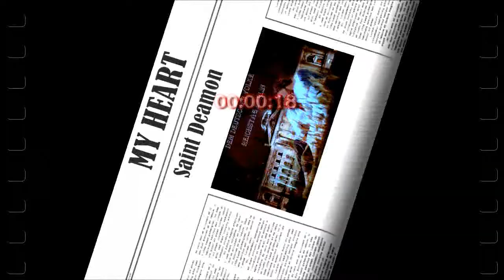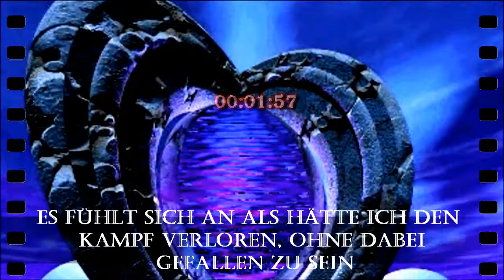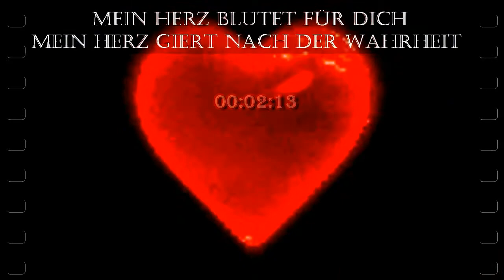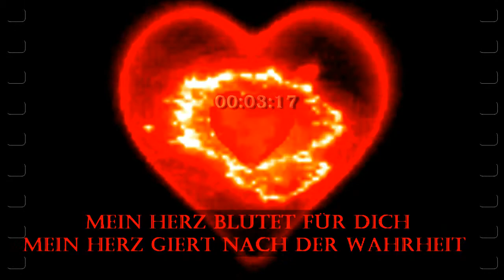Saint Deamon - My Heart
Mein Herz blutet für dich
Mein Herz giert nach der Wahrheit